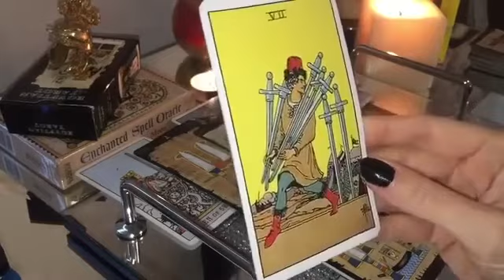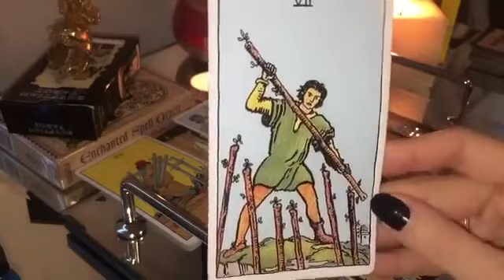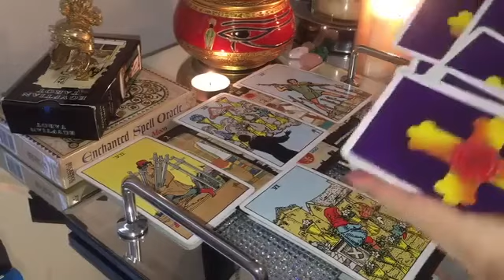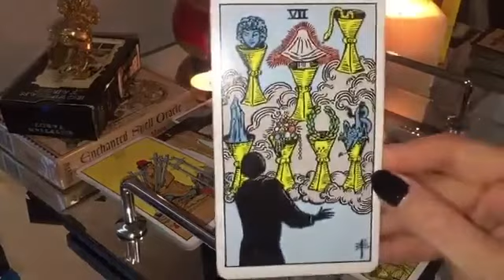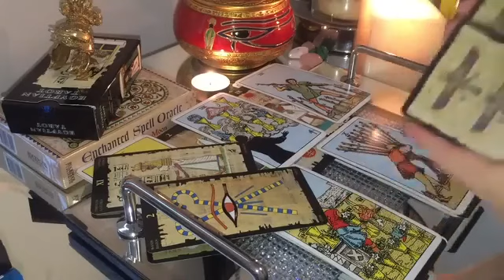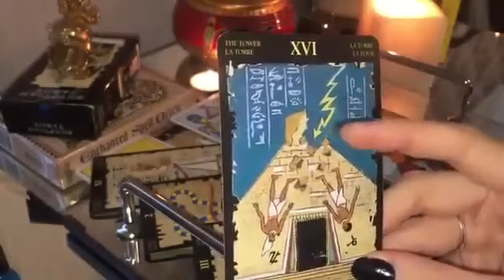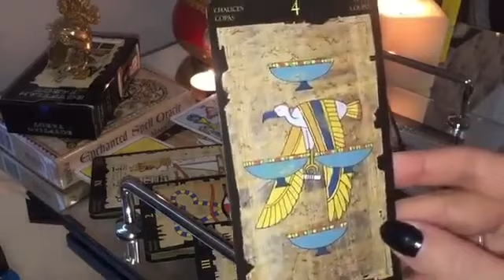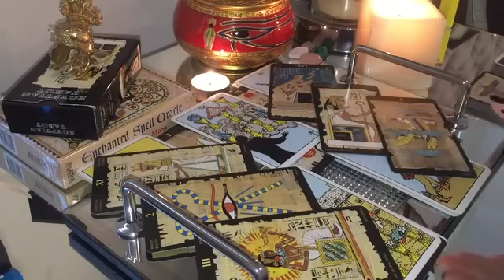TAURUS🔥 NEXT 48 HOURS! THIS IS MASSIVE!🔥 JANUARY WEEKEND TAROT 2023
★ JANUARY 2023 WEEKEND TAROT